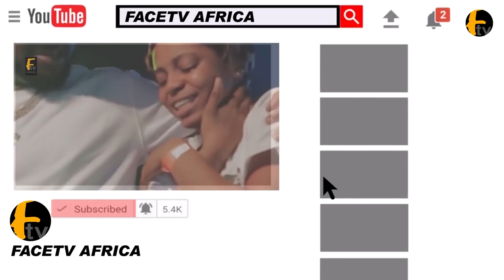MOMENT SMALL DOCTOR SHOWOFF HIS DRUMMING SKILL AT HIS ANNUAL RAMADAN LECTURE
MOMENT SMALL DOCTOR SHOWOFF HIS DRUMMING SKILL AT HIS ANNUAL RAMADAN LECTURE Facetv Africa and Music face: Real Indigenous Nigerian Music. We profile top performance, top rated Nigerian musicians, legends, events, video musicals and we dish them out to you from a Nigerian point of view.